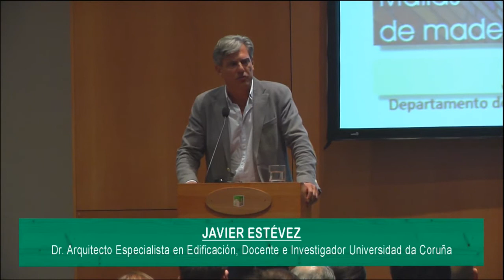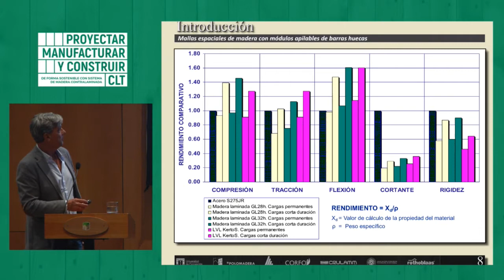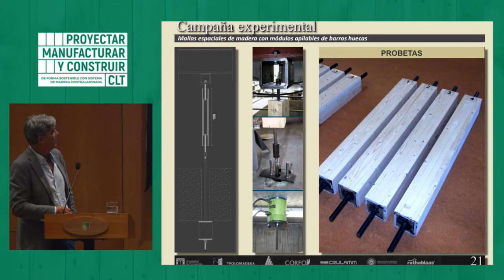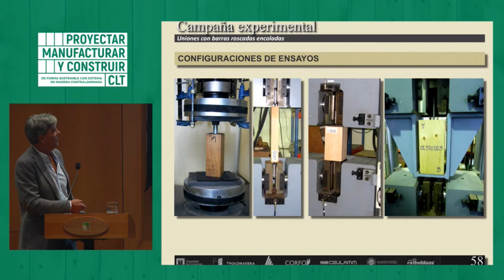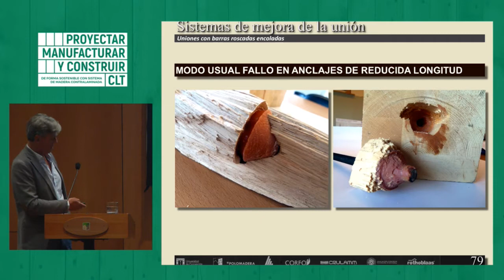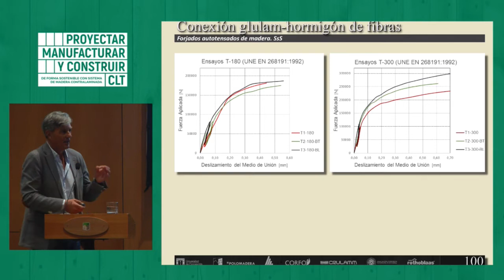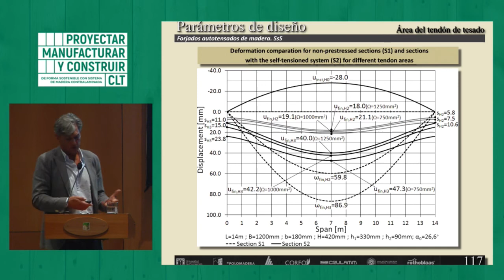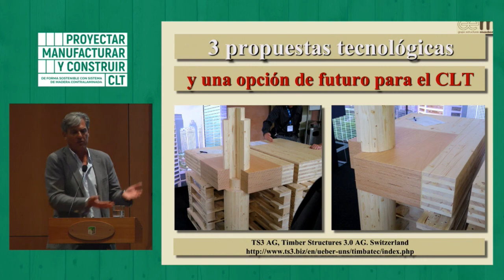PROYECTAR, MANUFACTURAR Y CONSTRUIR EN CLT | 06 - JAVIER ESTÉVEZ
Exposición de Javier Estévez dictada en el seminario inaugural del programa de difusión tecnológica "PROYECTAR, MANUFACTURAR Y CONSTRUIR DE FORMA SOSTENIBLE CON SISTEMA DE MADERA CONTRALAMINADA (CLT)" | 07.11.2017

Javier Estévez | Dr. Arquitecto especialista en edificación, docente e investigador Universidad da Coruña